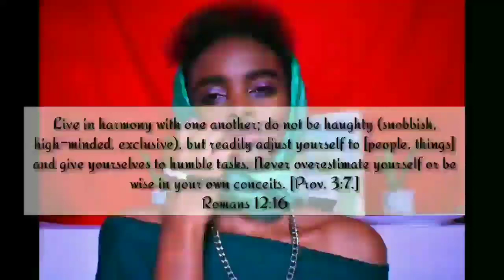How worshiping The Love God has "infected" me